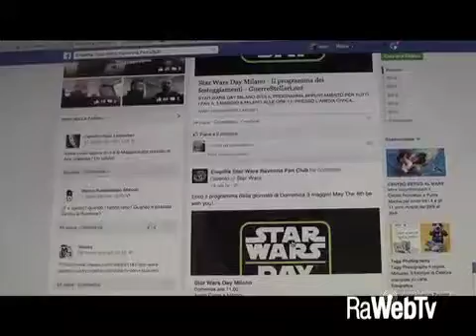guerre stellari 2